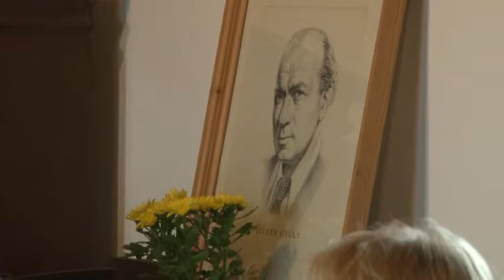Szavalóversennyel emlékeztek Illyés Gyula születésének 117. évfordulójára Felsőrácegresen.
Szavalóversennyel emlékeztek Illyés Gyula születésének 117. évfordulójára általános iskolások, gimnazisták és felkészítő tanáraik. A versenyt a Pálfához tartozó Felsőrácegresen tartották, abban az iskolamúzeumban, ahova a költő egykor járt. A versenyt 25 éve szervezi a Szülőföldünk Nagyjai Emlékbizottság azzal a céllal, hogy Illyés Gyula szellemi örökségét megőrizzék. Az idei irodalmi megmérettetésre nemcsak Tolna megyéből érkeztek diákok.